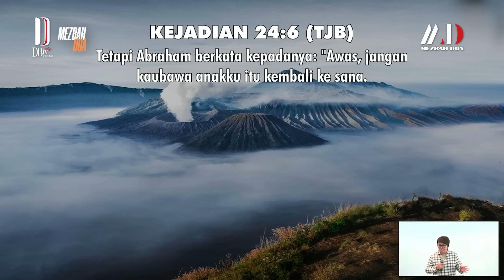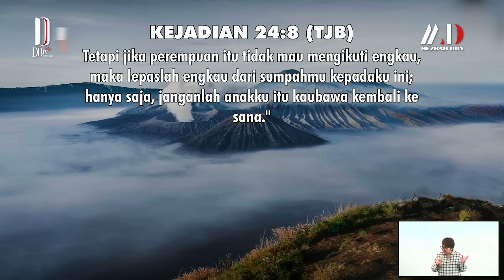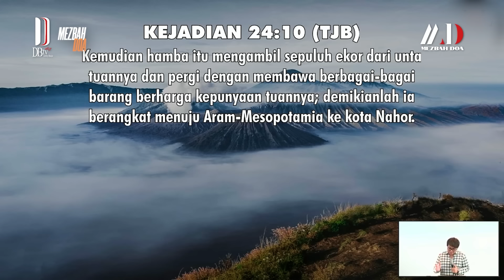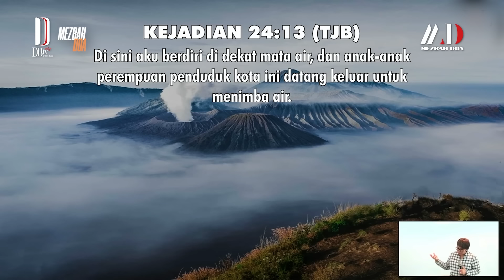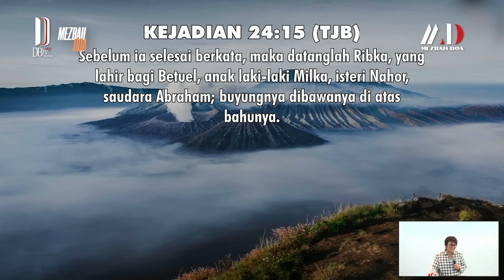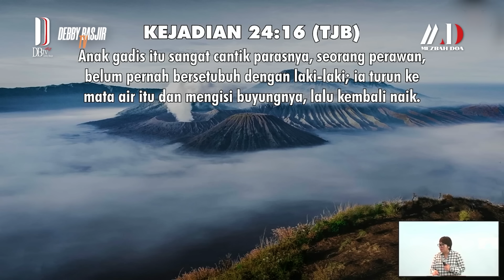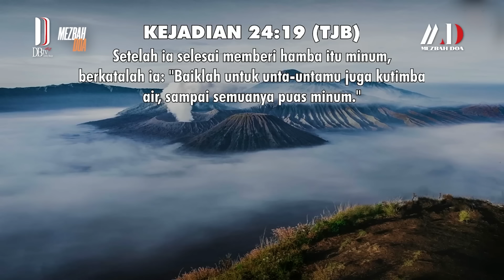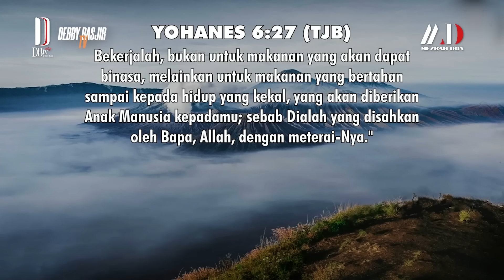MEZBAH DOA MINGGU 24 NOVEMBER 2024 - Pk.20.00 - "IMAN DAN KEPERCAAYAN"- PS DEBBY BASJIR